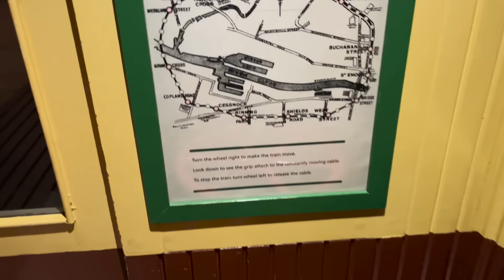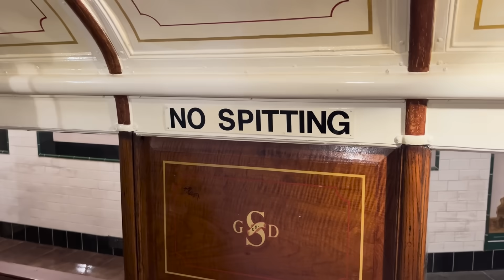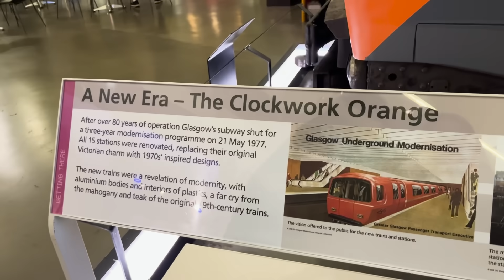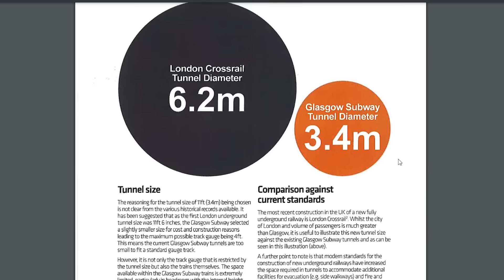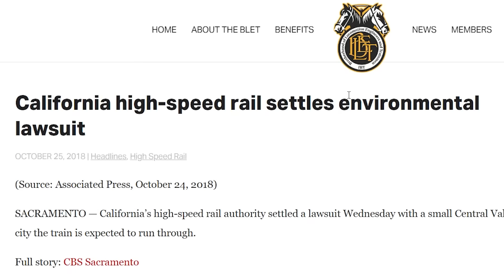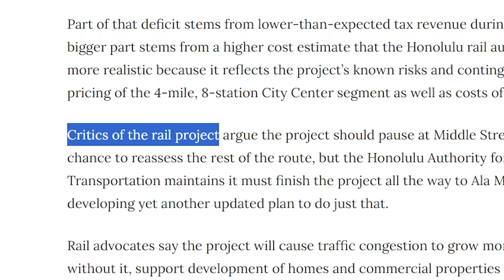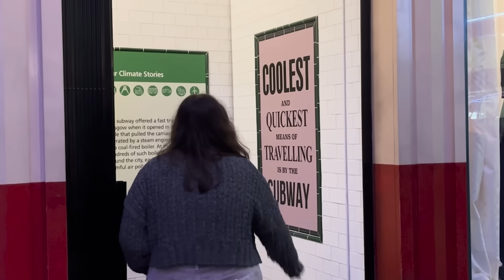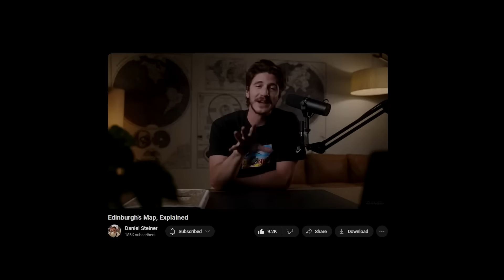We stopped building subways. Why?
Glasgow's subway system has not been expanded since 1896. In the 21st century, small and mid-sized cities are reluctant to build new grade-separated high-capacity urban passenger rail networks. We look into the history and political complexities surrounding urban rail systems and see what we can learn from it.